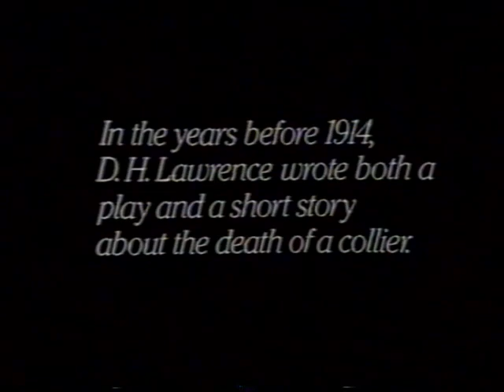Raymond Williams on 'The Widowing of Mrs Holroyd' & 'Odour of Chrysanthemums' by DH Lawrence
A 1981 dramatisation of Lawrence's two works with a short lecture by Raymond Williams inbetween, starting from 13 mins 12 secs. The production features Daphne Heard, Rosalind Ayres, Wilfred Grove, and Jack Shepherd as Lawrence.

You can listen to more of Williams on these two texts